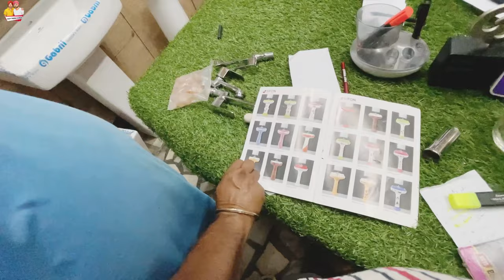Amritsar ਦੇ ਇਸ ਬਜ਼ਾਰ ਵਿੱਚੋਂ ਮਿਲਦਾ ਹੈ ਸਬ ਤੋ ਸੱਸਤਾ ਸੈਨਟਰੀ ਦਾ ਸਮਾਨ || Deep Tannu Family Vlog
Amritsar ਦੇ ਇਸ ਬਜ਼ਾਰ ਵਿੱਚੋਂ ਮਿਲਦਾ ਹੈ ਸਬ ਤੋ ਸੱਸਤਾ ਸੈਨਟਰੀ ਦਾ ਸਮਾਨ || Deep Tannu Family Vlog deep tannu vlogs deep tanu vlog deep tannu new vlogs share vlogsviral viralvlogs punjabivlog trendingvlogs punjabi punjabivlogger punjabivideo punjabivlogs viralvlogs viralvlog trendingvlog vlog vlogs punjabi vlogger di kutta kahani

punjabi vlogger kutta kahani

punjabi bloggers

punjabi vlog punjabi vlogs new

punjabi vlogs mayank

punjabi vlogs prank

Q punjabi vlogs punjabi vlogger di kutta kahani

family vloggers

family vlog mansi family vlogs
family vlogs telugu
family vlogs india
family vlogs mansi punjabi family vlog
punjabi family vlogger
Q punjabi family vlog canada
• punjabi family vlog prank
punjabi family vlog uk
punjabi family video
happy punjabi family vlog
lahori punjabi family vlog
happy punjabi family vlog home tour punjabi family vlogs

punjabi family vlog canada

Q punjabi family vlog prank

• punjabi family vlog 1st income

punjabi family video

punjabi lahori family vlogs

punjabi family cooking vlogs

pakistani punjabi family vlogs new vloggers

family vlogs uk

mini vlog in punjabi

indian couple daily vlog

desi travel vlog
0 :
mom vlogs on youtube

village home vlog

canada vlog today

q&a vlog punjabi

pal family vlogs channel#deepmatharu